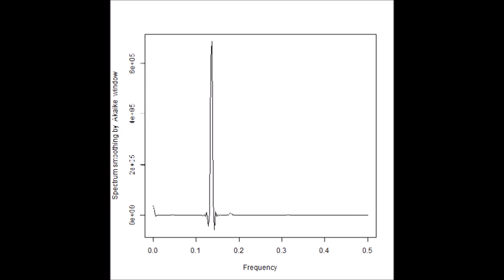スライドショー 超音波の音圧測定解析（バイスペクトル） ultrasonic-labo